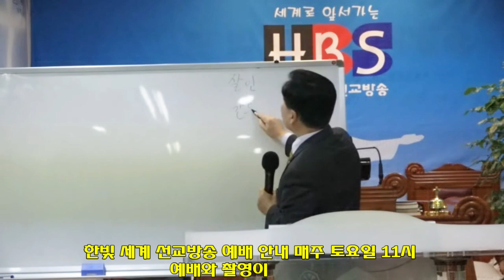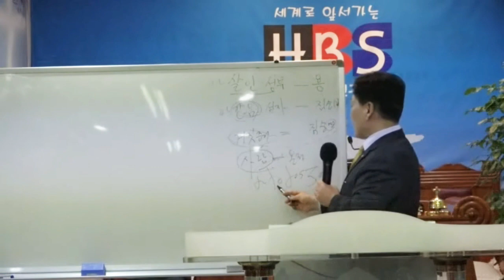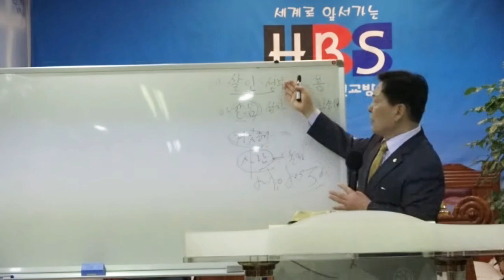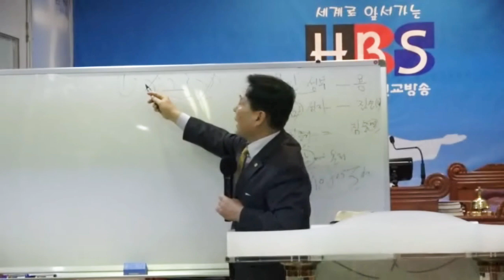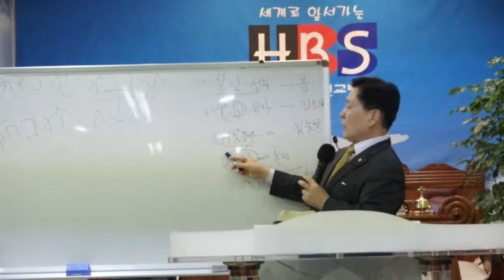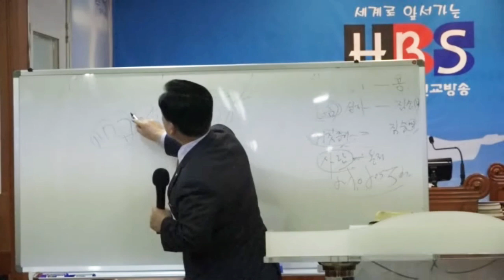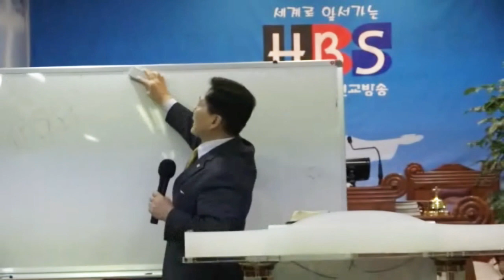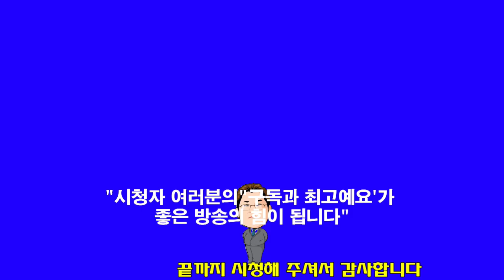서정관 목사"설교"마19:16-22"영생을 얻으려면"(한빛세계선교방송)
서정관 목사 신앙상담 및 사역문의 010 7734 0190 설교(찬양)를 시청하신 후 구독 또는 최고예요를 꾹 누르시면 감사 하겠습니다 방송출연을 희망하시는 분 김선일목사 연락주세요 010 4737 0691